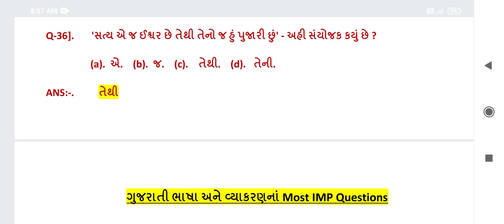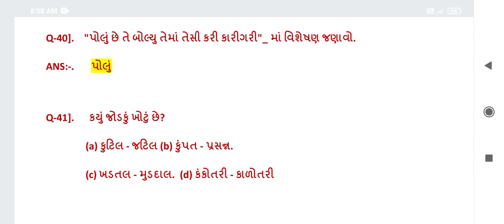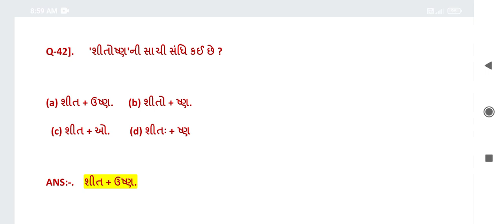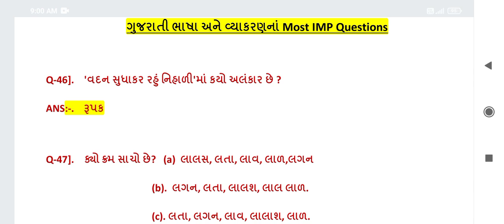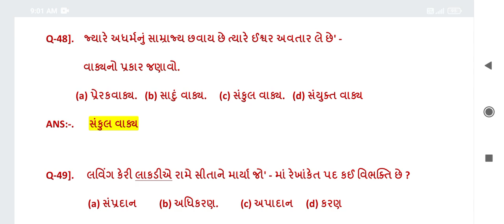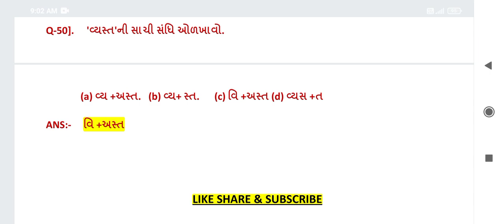ગુજરાતી ભાષા અને વ્યાકરણ | ONE LINER QUESTIONS |બિન સચિવાલય ક્લાર્ક_તલાટી_જુનિયર કલાર્ક માટે ઉપયોગી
ગુજરાતી ભાષા અને વ્યાકરણ || ONE LINER  IMP QUESTIONS | બિન સચિવાલય કારકુન _તલાટી અને જુનિયર કલાર્ક |

GPSSB Call Letter 2022 Notification for Various Posts

Police Constable Exam Paper Solution 2022 | 10/04/2022 | Police Constable Paper Analysis 2022 |

Talati Cum Mantri Model Paper -1 -2022 | New Syllabus 2022 | તલાટી કમ મંત્રી મોડલ પેપર -(૧) ૨૦૨૨|

SSC Recruitment Havaldar (હવાલદાર) 2022 | How to Apply | Syllabus (અભ્યાસક્રમ) | Full Details |

મુખ્યસેવિકા વર્ગ-3 ની ભરતી 2022 | How to Apply | Syllabus | Fee | Important Date | Full Details |

GPSSB Gramsevak Recruitment 2022 | How to Apply | Syllabus | Fee | Important Date |ગ્રામસેવક વર્ગ-૩|

 GSSSB
 GPSSB
 GUJARAT HIGH COURT
 GPSC

                        ALL VIDEOS